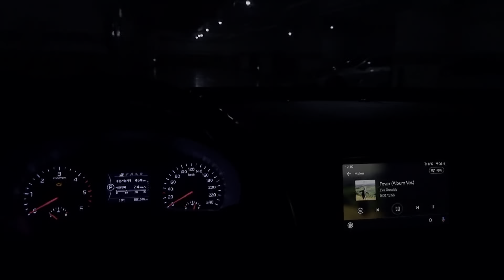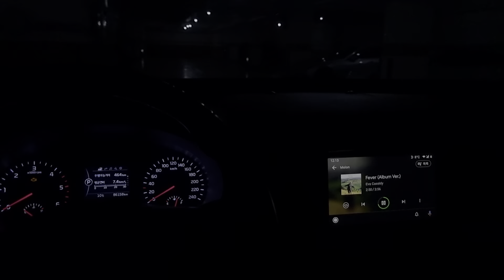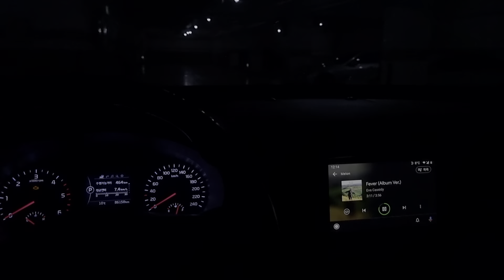PUZU X4800S : Fever - Eva Cassidy